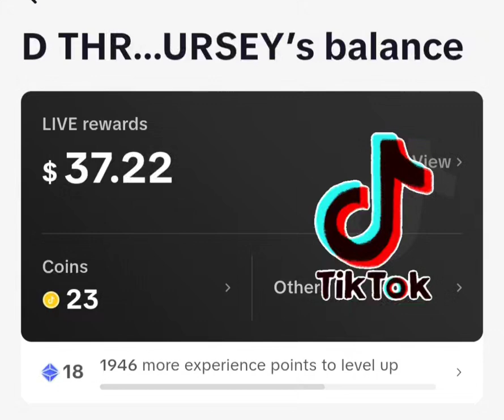Just sit on tiktok for 30 minutes be interesting and get paid 🤣🎥🍿☝🏼🌟🏝